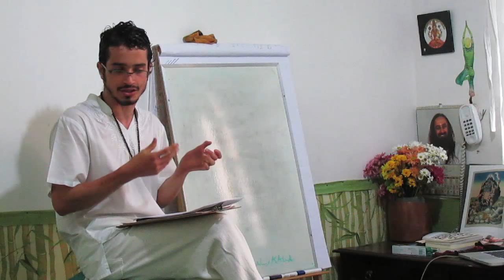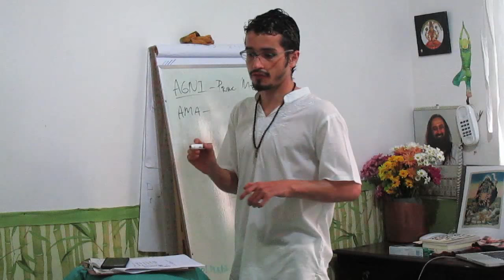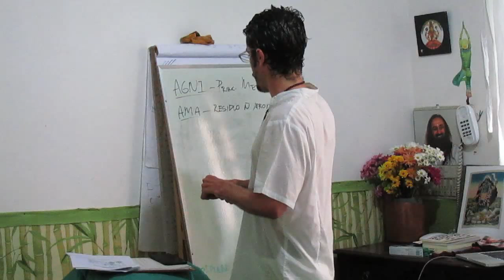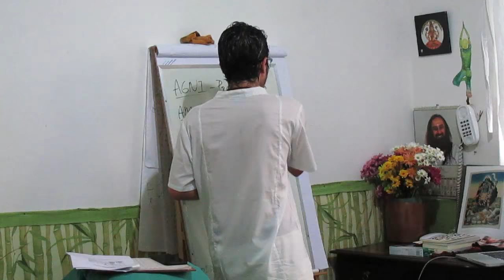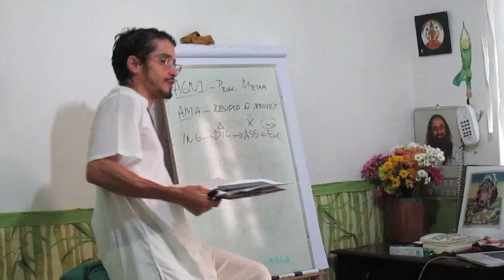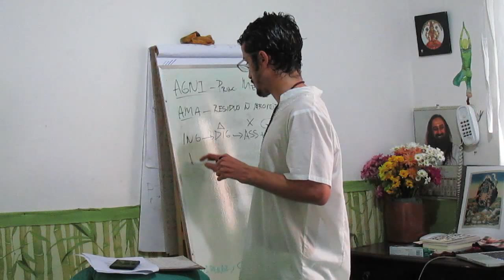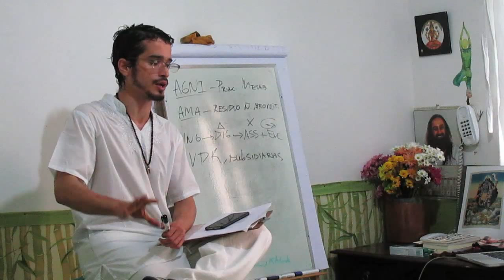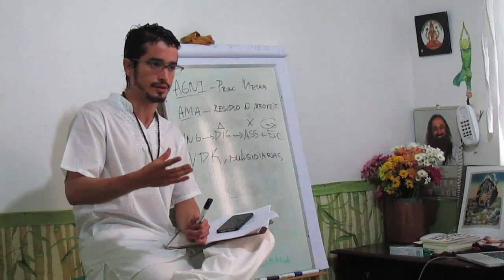CAD 5 - A DINÂMICA DO PRANA - AGNI & AMA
O ayurveda está muito integrado à dinâmica de prana entre fisiologia, psicologia e físico. Neste vídeo veremos mais sobre a relação entre prana, agni e ama como parâmetros base de saúde através da alimentação.

Tanto no "Ayurveda para Todos", quanto no "Ayurveda bem viver" e "Ayurveda mais saúde", o lugar de partida sempre é o agni. O agni é importante pois todos os elementos que são metabolizados na nossa mente e que chegam através dos indryas (sentidos), são metabolizados atráves de agni.

O que define o ponto exato de metabolização é a capacidade do nosso agni. Por exemplo, se uma pessoa recebe de informação 500 e tem a capacidade de metabolizar 500, o ponto de harmonia é o 500. Se outra pessoa tem 5 ~ 5000, o nosso objetivo é fazer com que de acordo com a quantidade de estímulos que ela tenha, ela precisa de agni para metabolizar aquilo. Fazer com que aquele estímulo que veio, e que não é você, possa ser metabolizado através de agni e fazer aquilo se tornar você. Agni é o princípio metabólico.

Quando o seu agni não da conta de metabolizar o que não é você em você, aquilo se transforma em material parcamente digerido, que é a definição de ama. Resíduo não aproveitável em termos fisiológicos. Numa palestra ou conversa, enquanto os ouvintes estão com agni, ela está se tornando nutrição, porém, num momento onde há muita muita falação e o agni da pessoa satura, aquela informação começa a encher linguiça, mas não se transforma em um conhecimento dentro da pessoa. Aí uma pausa é feita para respirar, o ar retoma, e aí podemos ir para o próximo round de exposição, e isso vai consumindo o agni. O agni precisa ser alimentado e precisa ser descansado, para que as coisas ingeridas possam ter tempo para serem metabolizadas.

A ideia de que devemos comer a cada 3 horas, na visão do ayurveda, só funcionaria melhor para Vata, que se adequa melhor com esse tempo de digestão, pois para Pitta e Kapha seria pouco tempo para digerir. O Kapha é o que mais sofre com a orientação de comer a cada 3 horas, pois seu metabolismo é o mais lento. Esse conceito de agni, envolve tanto a parte metabólica, quanto o tempo para metabolização.

Prana governa agni. Agni é o que faz com que a gente tenha possibilidade de ter saúde. Saúde é quando fazemos digestão, assimilação e excreção. O ayurveda da muita importância para evacuar antes do Sol nascer, pois depois que o Sol nasce, o instestino entende que ele pode começar a assimilar o conteúdo que está nele.

// Mantra para Agni
"Um bom agni transforma veneno em nectar, um mau agni transforma nectar em veneno." No ayurveda importa pouco o que você come, importa muito o que você digere. A noção de intoxicação, no ayurveda, vem de um processo metabólico inadequado, prioritariamente.

// Mantras para Vata, Pitta e Kapha
"Nem tudo que é saudável te faz bem."
"Nem tudo que é saudável e que te faz bem, junto com outra coisa que é saudável e que te faz bem, vai te fazer bem."
"Nem tudo que é saudável e que te faz bem num horário, vai te fazer bem em outro horário."

00:00 O Agni e Ama como parâmetro base de saúde
04:00 O agni precisa ser alimentado e descansado
05:12 Capacidade metabólica
06:30 Ingestão, digestão e excreção
09:30 Evacuar todo dia
10:40 Um bom Agni transforma veneno em néctar e um mau agni transforma néctar em veneno
14:27 Nem tudo que é saudável te faz bem
17:35 Vatta,Pitta e Kapha sob o olhar de Agni
19:20 Considerações finais